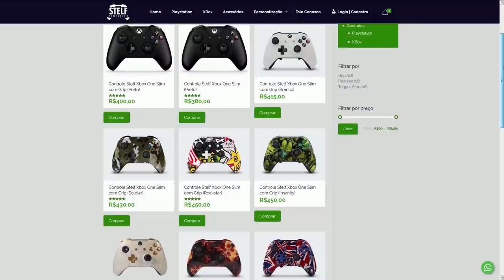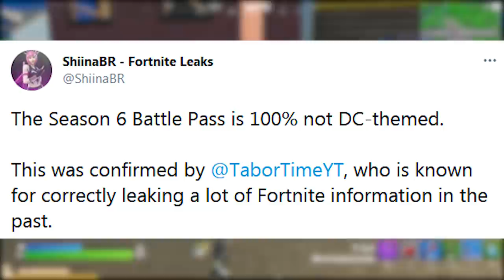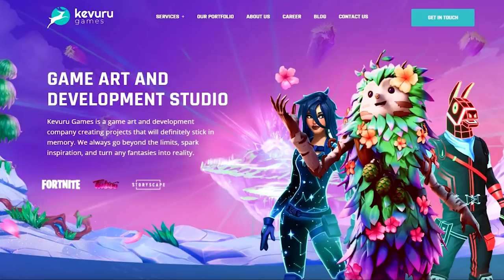FORTNITE - PASSE DE BATALHA DC CANCELADO e TEASER MAPA TEMPORADA 6?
Fala gurizada, nesse vídeo comento novidades da Temporada 6 Capítulo 2 do Fortnite Battle Royale, teaser mapa temporada 6, passe de batalha DC cancelado, novos desafios e mais. Espero que gostem :)